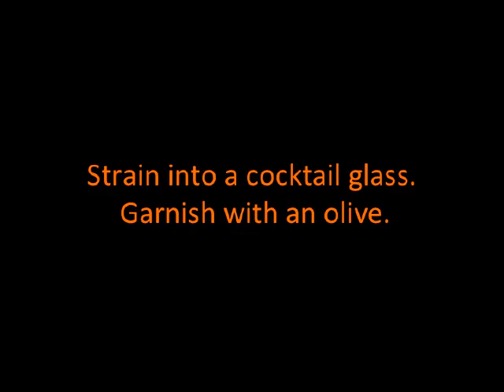Astoria Cocktail Recipe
Recipe For Astoria Cocktail